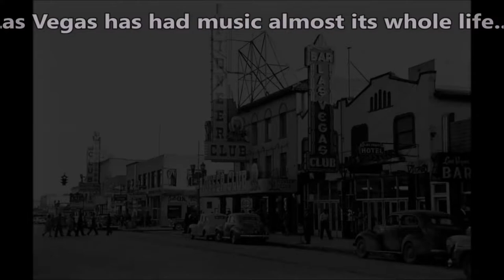ROOM 6 SOUND BITES #35 - Vegas Music In The 1980s! [#5 IN A SERIES]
#5 IN THE SERIES! Today's video is the 5th in a series of 8 dedicated to the history of music in Las Vegas. Enjoy!